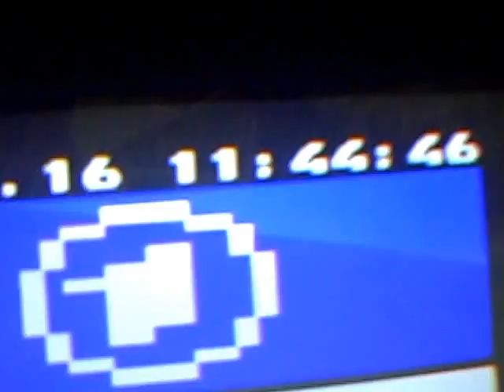MON/18/JUL/2016 10:44" VIBRATION